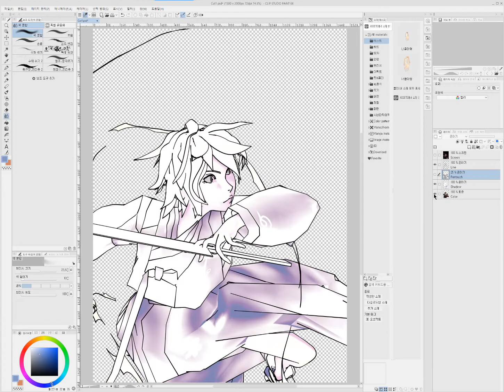20221208 Blender + PSDMaker - 무령테스트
기존 3D웹툰 프로세스에 PSDMaker를 추가해서 진행했습니다.
큰 프로세스 수정없이 PSD를 제작할 수 있어 편리합니다.